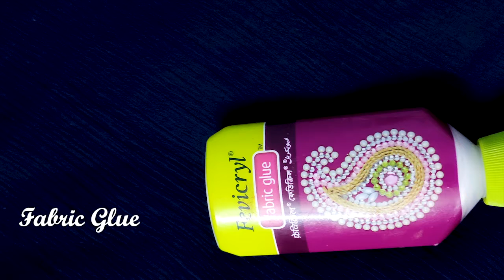Flower Craft │Multi Color Rose Flower Craft │DIY Best Home Decor Idea │DIY Paper Flower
In this video we will show you the best way to make a paper flower craft yourself. Handmade craft are always precious and unique.

Hello Friends.

Welcome To CRAFT GALLERY..Craft Gallery is a DIY crafts channel. Here you will find very easy diy and crafts for people of all ages.Follow this channel and get DIY decorating ideas, paper flower patterns, or gift wrap tips and much more...

👉How to Make Lavender Flowers from Pistachio Shells

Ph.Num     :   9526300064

Team Craft Gallery